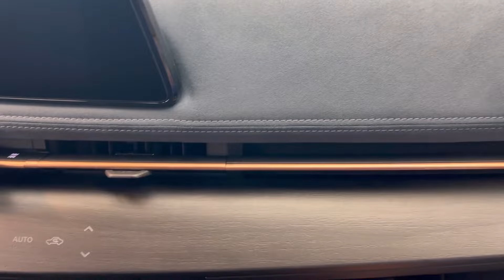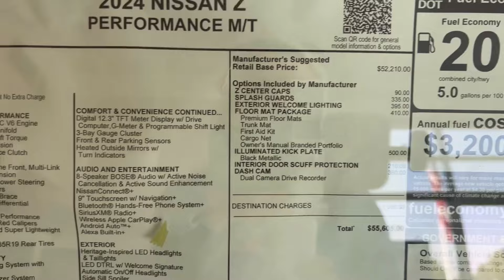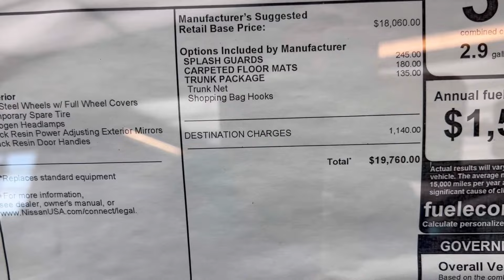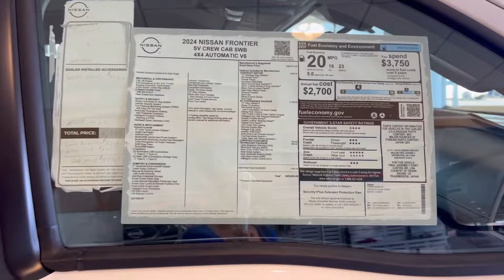ОБЗОР АВТОСАЛОНА НИССАН | ЛЕТНИЕ СКИДКИ В АМЕРИКЕ